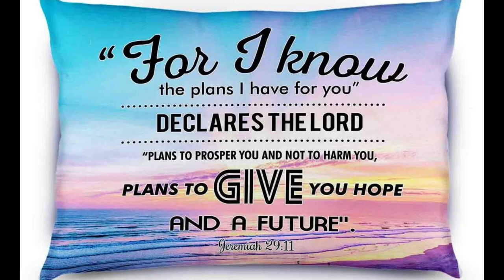Angono Lakeside Eco Park ( Wawa ) Angono Rizal - Murang Pasyalan sa Rizal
How to get here:

Private Car - Easiest way us to use google map.
If wala, just go to Angono Plaza. and from there tanong nyo lang panu pumunta ng Lakeside also known as Wawa.

For commute - Just ride a jeep going to Angono.
Then from plaza madami nang tricycle na pwede kau magpahatid.

👍 Ok ung place. medyo alisto lang kung may kasama kayong mga bata. kasi madaming tao at open ung lake. baka mahulog sila din.

Ingat din don sa part na may swing. may tendency kasi matamaan ng swing ung mga dumadaan.

I suggest sa LGU pwede sana lagyan un ng barrier for extra protection.

Pag pumunta kau dito at medyo nagugutom kayo, sakto yan.. kasi ang daming pwedeng makain sa Lakeside esp Street foods. may mga sandwiches din naman at cafe.

Mag boat ride po kayo. super enjoy :)